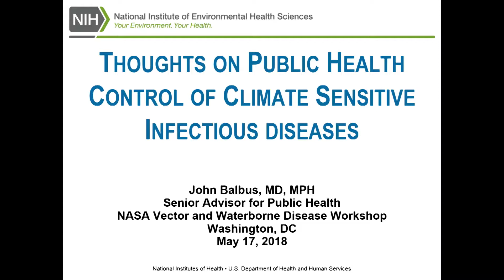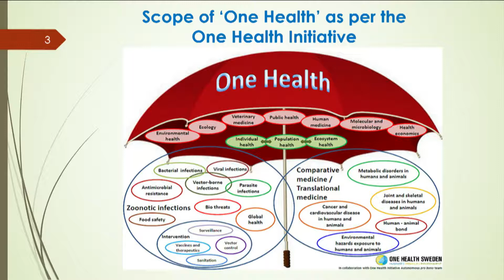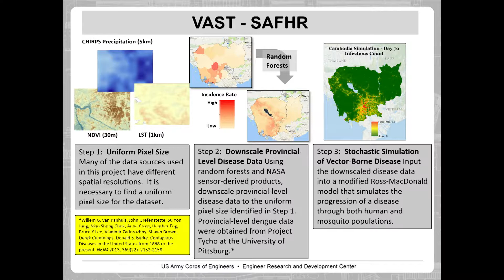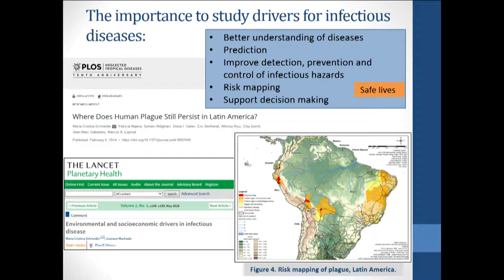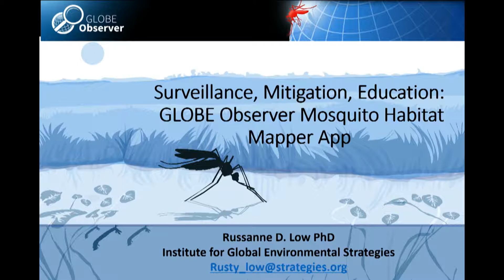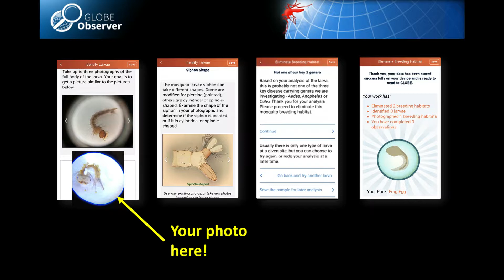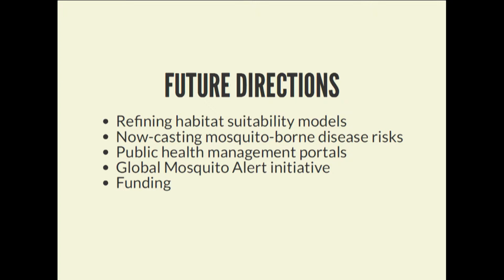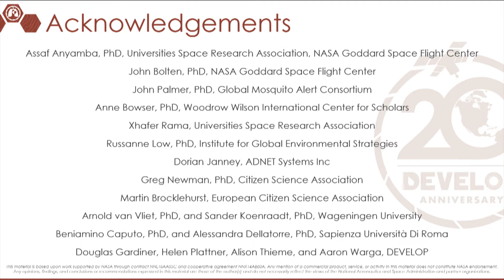2018 Vector-Borne and Water-Related Disease Workshop pt2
NASA's GPM Disease Initiative and the Wilson Center are excited to be co-sponsoring a day-long Vector and Waterborne Disease Workshop that brings together leaders in epidemiology, public health, policy, and citizen science. The goal is to advance the dialogue and collaborate on actionable techniques for utilizing Earth Observation data for the understanding, monitoring, and prediction of emerging diseases.